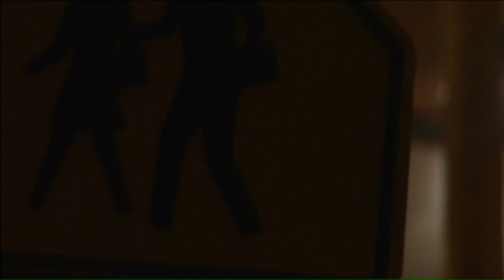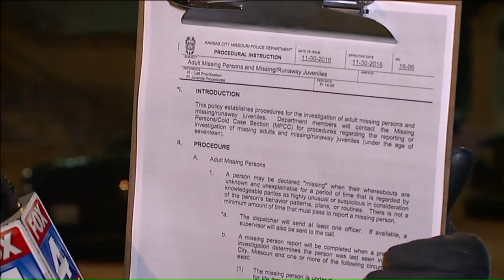Who killed Justin Graham?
They tried to put their son on police`s radar before he disappeared but officers turned them away. A week later, he was found dead.